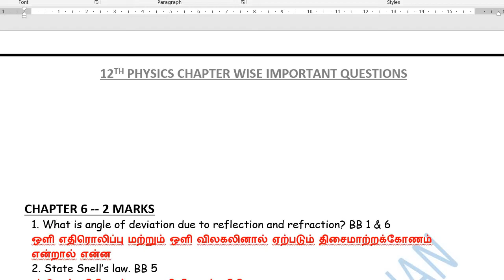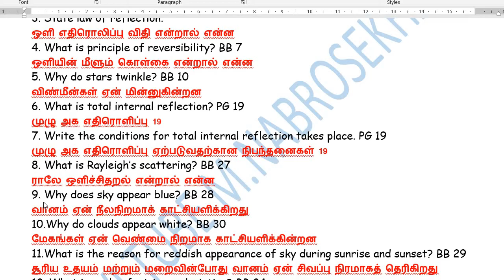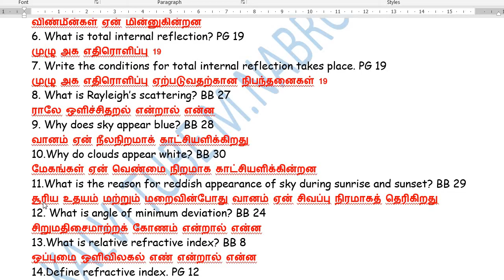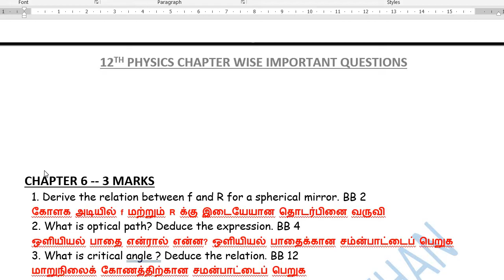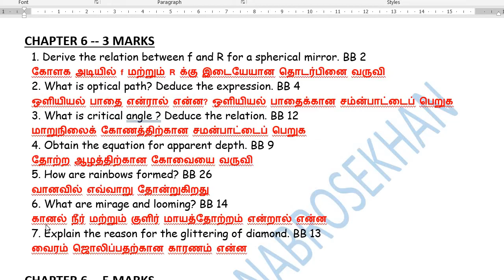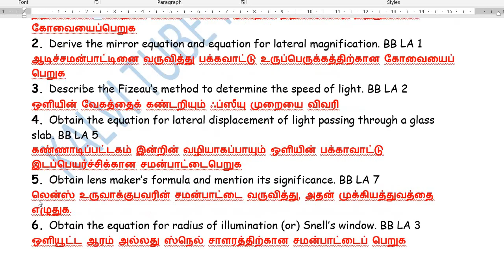12th Physics Chapter 6 important Questions